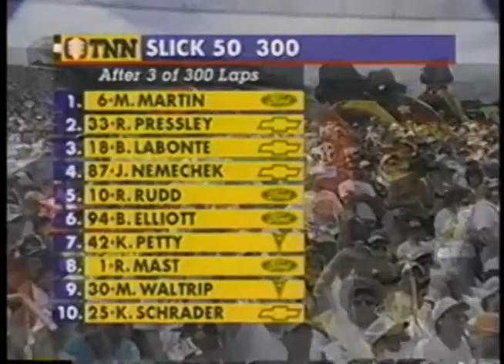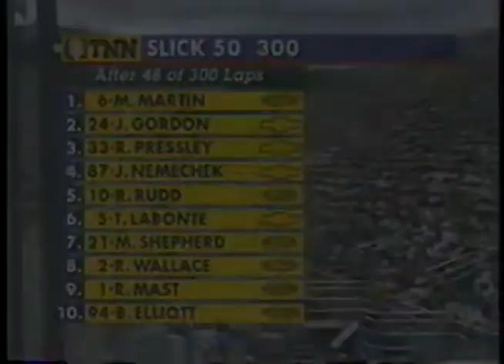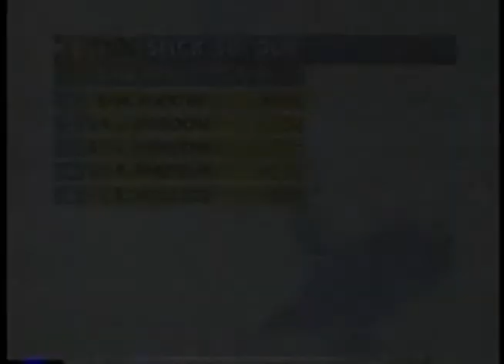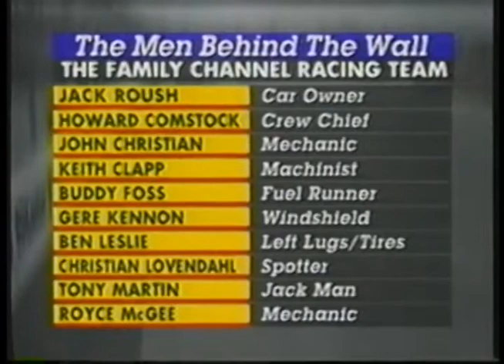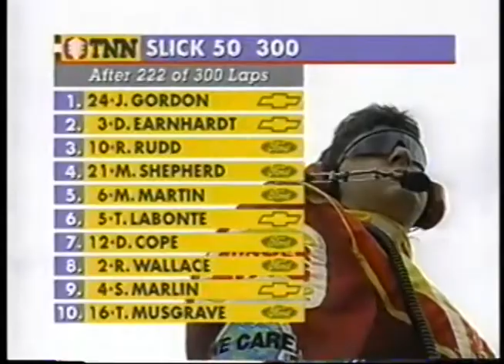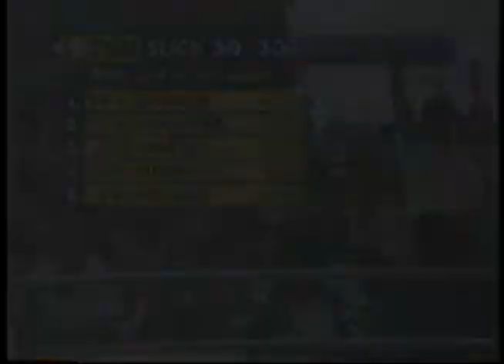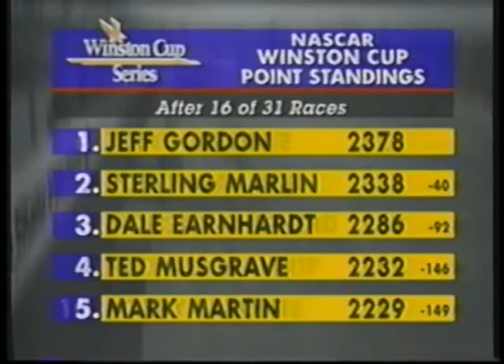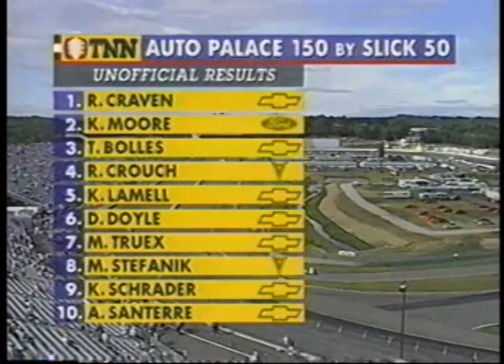1995 NASCAR Winston Cup Series Slick 50 300 At New Hampshire International Speedway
Slick 50 300

New Hampshire International Speedway
Loudon, New Hampshire